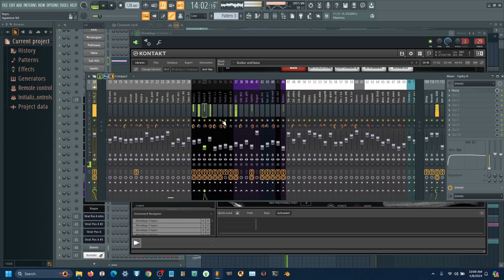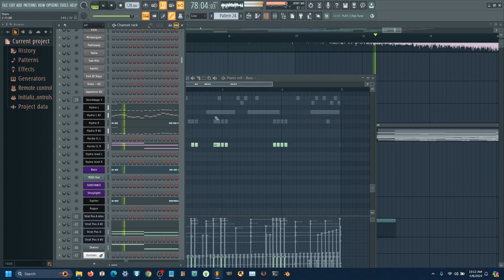YEARS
This is a fl studio project. I am looking for any suggestions on how to make this sound more heavy and balanced.

Here is a link the rendered version without the lag and clipping. it is a big project.